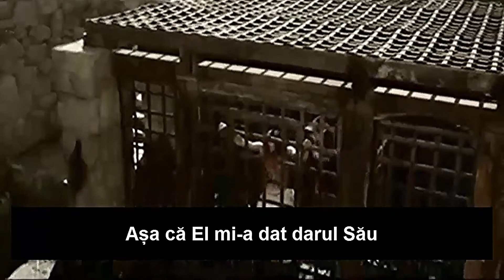Un cântec dintr o inimă inocentă !